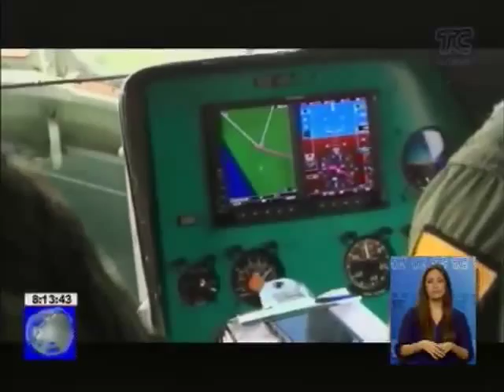No existen novedades tras inspección en el Parque Yasuní